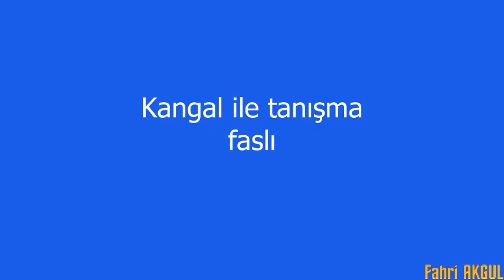Rottweiler - Sokak köpeği olmuş bir kangalla tanışma faslı kavga yok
therott rottweiler guarddog familydog aggressivedog funnydog rottweilerlow dangerousdogbreed welltrainedrottweiler aggressivedogbreeds trainedrottweiler in this video 1_dog aggression 2_most dangerous dogs breed in the world 3_best family and guard dog 4_funny rottweiler video 5_aggresdive dig compliation 6_rottweiler dog compliation. 7_most aggressive dog breed. 8_fully trained dog rottweiler. 9_aggresdive dog breed